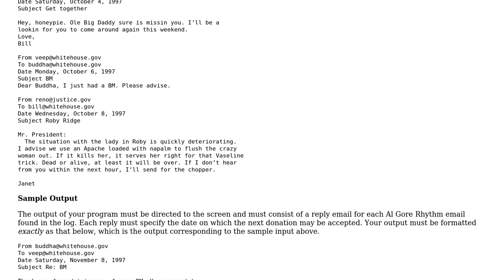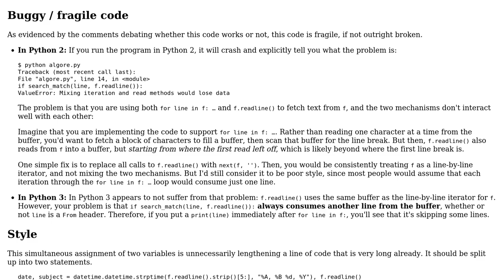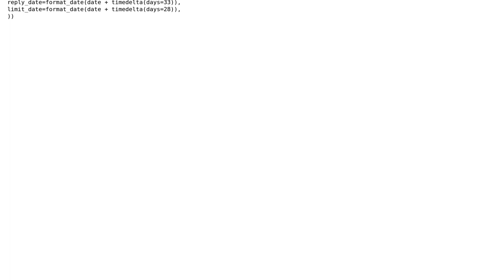Contest Solution: Al Gore Rhythm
With thanks & praise to God, and with thanks to the many people who have made this project possible! You are responsible for your own actions.